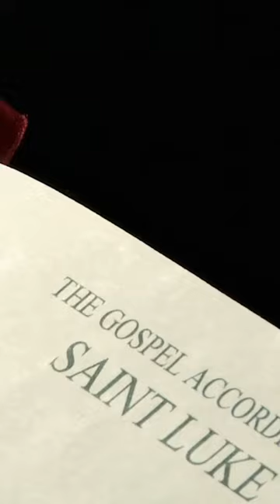What is Paul’s Gospel? It’s no mystery! We have the answer.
Let's ask the church historian Eusebius himself for the answer to this age old question!